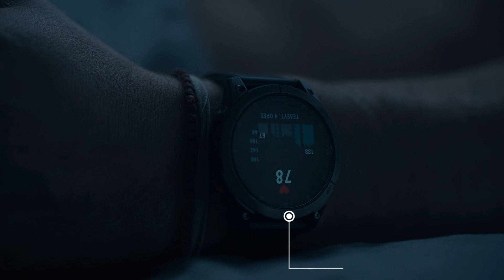Garmin Epix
Για μία επική εμπειρία φορέστε το epix, το κορυφαίο smartwatch δράσης που μπορείτε να χρησιμοποιείτε καθημερινά με την συγκλονιστική οθόνη AMOLED, στεφάνη από ανοξείδωτο ατσάλι και έως 16 μέρες αυτονομία μπαταρίας. Μείνετε σε σύνδεση με έξυπνες λειτουργίες, ανέπαφες πληρωμές Garmin Pay και αποθήκευση μουσικής. Κατανοήστε το σώμα σας καλύτερα με λειτουργίες ολοήμερης παρακολούθησης υγείας και ευεξίας που καταγράφουν Pulse Ox, καρδιακούς παλμούς, αναπνοή και πολλά άλλα. Προπονηθείτε όπως εσείς θέλετε με πάνω από 30 ενσωματωμένες αθλητικές εφαρμογές και ανεβείτε επίπεδο με τις εξελιγμένες μετρήσεις απόδοσης και τα προπονητικά προγράμματα Garmin Coach. Όταν είστε έτοιμοι για περιπέτεια, μπορείτε να εκμεταλλευτείτε τους προφορτωμένους χάρτες SkiView και να εξορμήσετε στις πίστες του σκι.